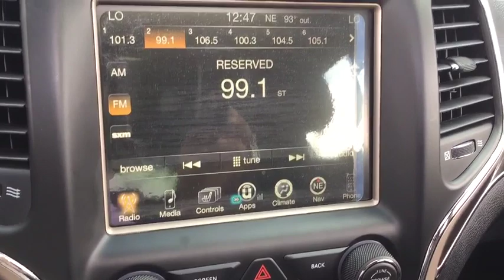2017 Jeep Grand_Cherokee Corpus Christi, Beeville, Port Aransas, Alice, Kingsville, TX HC919836T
Used 2017 Jeep Grand_Cherokee available in Corpus Christi, Texas at Lithia Chrysler Jeep Dodge Ram of Corpus Christi. Servicing the Beeville, Port Aransas, Alice, Kingsville, TX area.

FUEL EFFICIENT 25 MPG Hwy/18 MPG City! GREAT MILES 19078! Navigation Sunroof Heated Leather Seats iPod/MP3 Input Back-Up Camera Heated Rear Seat Power Liftgate 4x4 ENGINE: 3.6L V6 24V VVT UPG I W/ESS POWER SUNROOF AND MORE! KEY FEATURES INCLUDE: Leather Seats 4x4 Power Liftgate Heated Driver Seat Heated Rear Seat Back-Up Camera iPod/MP3 Input Dual Zone A/C Heated Seats Heated Leather Seats. Rear Spoiler MP3 Player Privacy Glass Remote Trunk Release Keyless Entry. OPTION PACKAGES: WHEELS: 20 X 8.0 SATIN SILVER ALUMINUM Tires: P265/50R20 BSW AS LRR RADIO: UCONNECT 3C NAV W/8.4 DISPLAY Instrument Cluster w/Off-Road Disp Pages HD Radio Rear View Auto Dim Mirror Integrated Voice Command w/Bluetooth GPS Navigation SiriusXM Travel Link Roadside Assistance & 9-1-1 Call SiriusXM Traffic Uconnect Access For Details Visit DriveUconnect.com 8.4 Touchscreen Display POWER SUNROOF TRANSMISSION: 8-SPEED AUTOMATIC (845RE) (STD) ENGINE: 3.6L V6 24V VVT UPG I W/ESS (STD). EXPERTS ARE SAYING: Edmunds.coms review says The Grand Cherokee has excellent sound deadening plus supportive seats and plenty of room to stretch out.. Great Gas Mileage: 25 MPG Hwy. AutoCheck One Owner WHO WE ARE: At Lithia Chrysler Jeep Dodge of Corpus Christi we dont just sell cars trucks and SUVs we provide a complete vehicle buying experience. Come visit us today at 4313 South Staples Street and let show you how easy the car buying experience can be at Lithia Chrysler Jeep Dodge of Corpus Christi in Corpus Christi Texas. For our great selection of new RAM trucks come see us at our all new RAM Truck Center conveniently located at 3326 S. Padre Island Dr. Plus TT&L and fees. $125 doc fee. Price contains all applicable dealer incentives and non-limited factory rebates. You may qualify for additional rebates; see dealer for details.